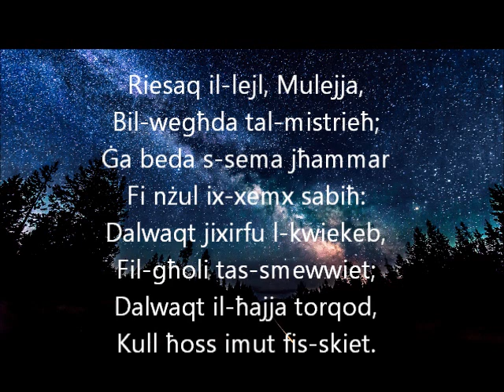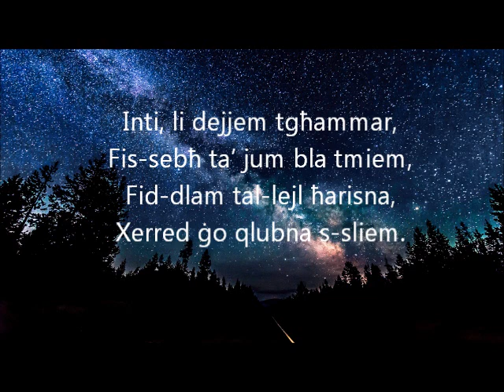innu ta' filghaxija cc